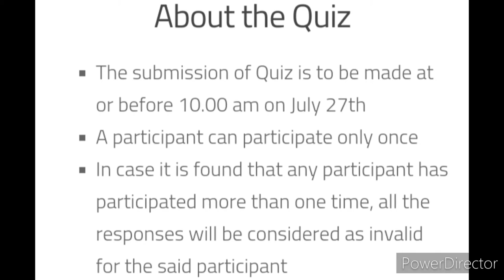Big quiz competition 🏆🥇🥰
Free Quiz Competition on Bharat Ratna APJ Abdul Kalam

Organizer: Nehru Yuva Kendra Baghpat is observing the ‘7th Remembrance Day of Bharat Ratna APJ Abdul Kalam’ to raise awareness about his life and contribution to society. Dr. APJ Abdul Kalam, the former President of India was born on October 15, 1931 and passed away on 27 July, 2015. He was an aerospace scientist and also played an instrumental role in the May 1998 Pokhran-II nuclear tests.

His involvement in Nuclear Power in India earned him the title "Missile Man of India". Due to his contribution, the government of India awarded him the highest civilian award. He was the President of India from 2002 to 2007. He was honoured with several prestigious awards including India's highest civilian honour "Bharat Ratna" in 1997. He was born in Dhanushkodi, Rameswaram, Tamil Nadu, and studied physics and aerospace engineering.

The submission of Quiz is to be made at or before 10.00 am on July 27th
A participant can participate only once
In case it is found that any participant has participated more than one time, all the responses will be considered as invalid for the said participant
All participants will be awarded an e-certificate of participation to recognize their efforts

Best chalkboard with chalk & duster